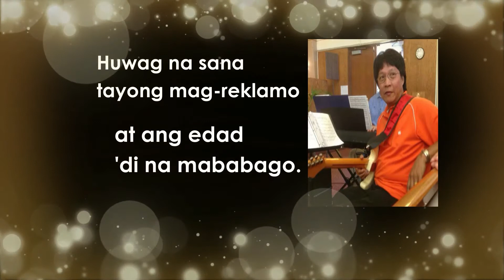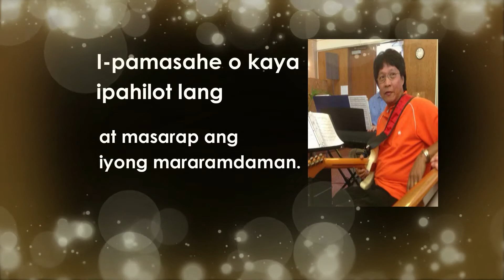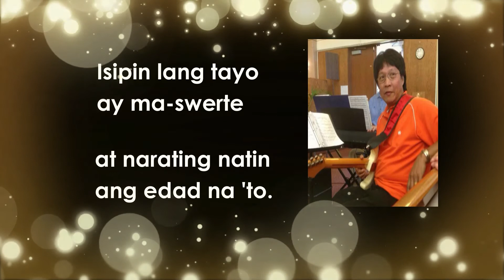Over-Fifty by Sir Engie F. Ocampo - Tagalog version l EFO Music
Over-Fifty (Tagalog version) by Sir Engie F. Ocampo
Over-Fifty (Bicol-Rinconada version)

About the songwriter:
SIr Engie F. Ocampo is now based in San Diego, California, USA. He continue to hone his skills both in music and share it with yours truly.

I'm grateful that he still had time making backtracks on my selected original songs.